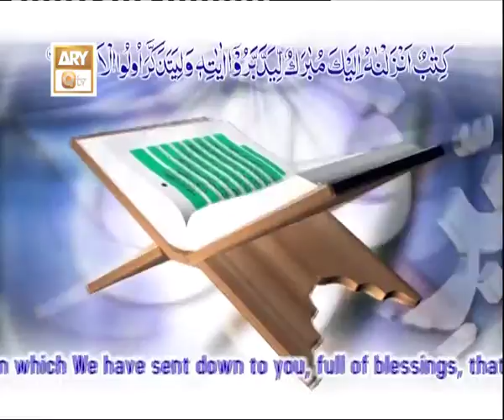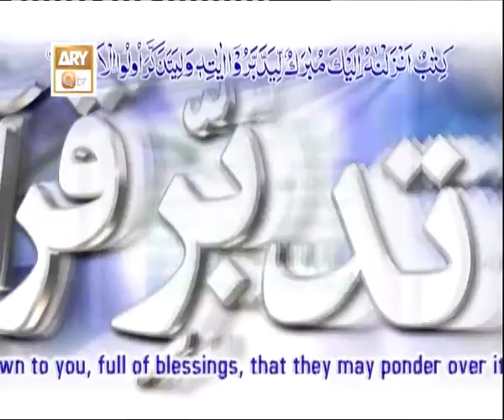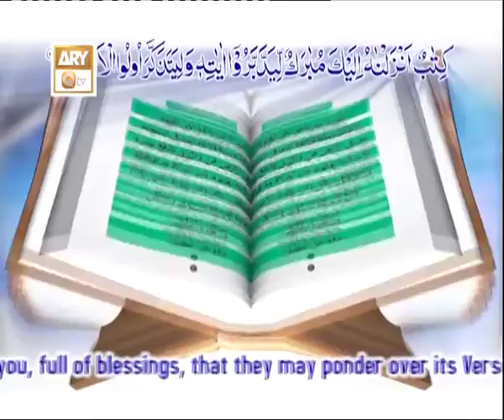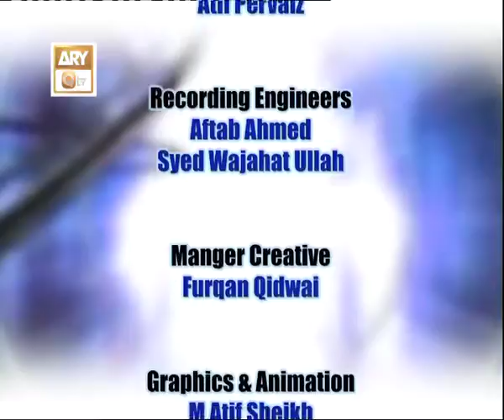Tadabbur-e-Quran Ep 822 - Tafseer-At-Tin & Al-'Alaq - ARY QTV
The Tadabbur e Qur’an is a monumental commentary of the Qur’an written by Amin Ahsan Islahi

(1904 – 1997). Extending over nine volumes and six thousand pages, this mastrful work was

completed in a span of twenty two years.